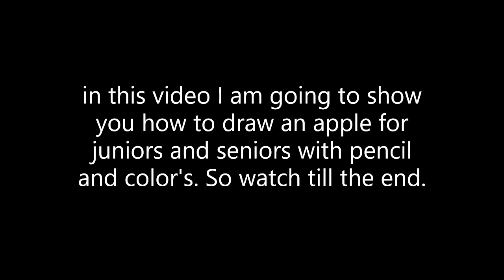Ep : 01 || Art for junior's and senior's [ A to Z series ]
in this video i have shown that how to draw an apple, remaining description watch in the video...

time stamps
00:00 - intro
00:14 - apple for junior's with pencil
00:38 - apple for senior's with pencil
02:18 - apple for junior's with color's
03:11 - apple for senior's with color's

camera : asus zenfone max pro m1
pc : dell
editing software : windows video editor

video creator : Balaram Deo
artist : Balaram Deo
editor : Balaram Deo